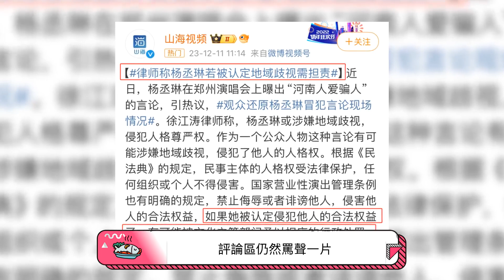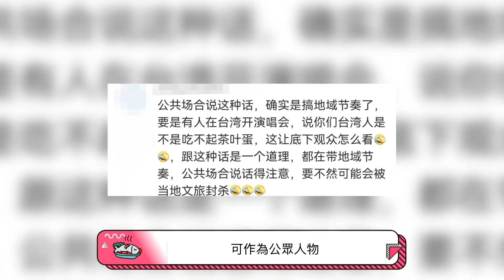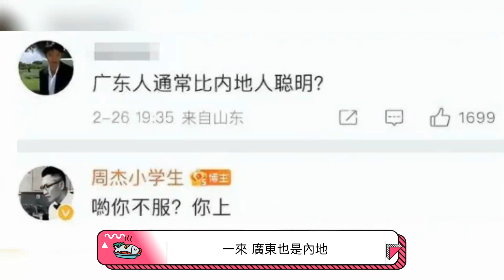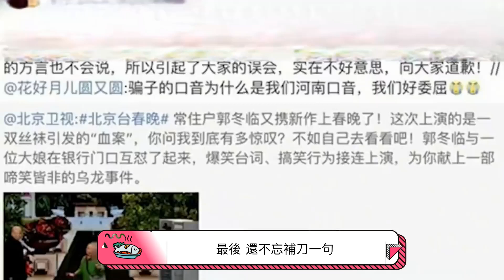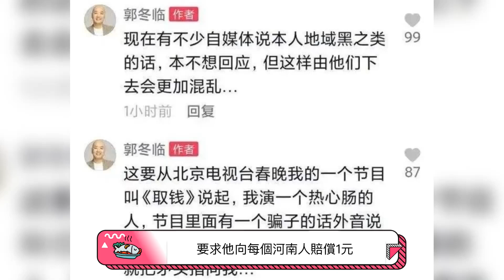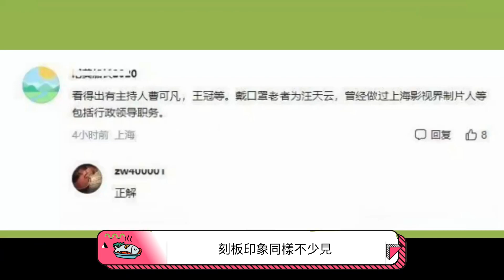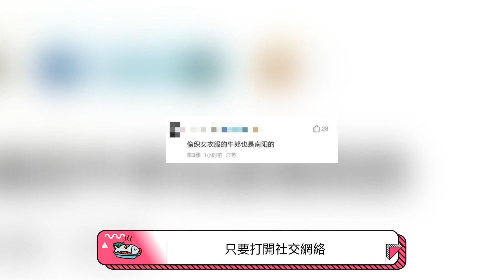楊丞琳「被討伐」，冤嗎？這些明星，也曾「踩過」同樣的雷區！